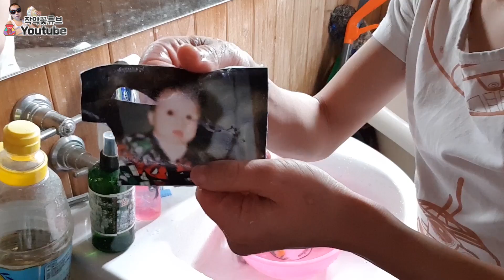[작약꽃TV] 세상에 하나뿐인 포토머그컵을 만들어보자!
[광고&스폰문의]
*이 영상은 오로지 작약꽃 유튜브와 커디스미디어 페이지에서만 보실 수 있습니다*